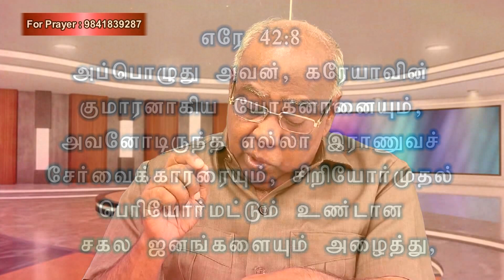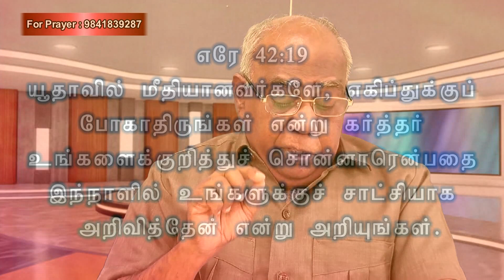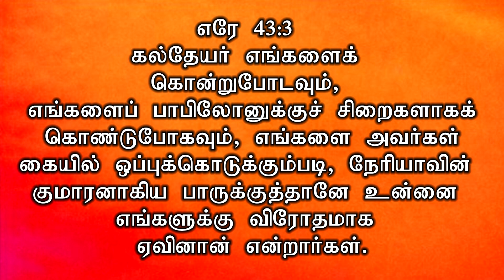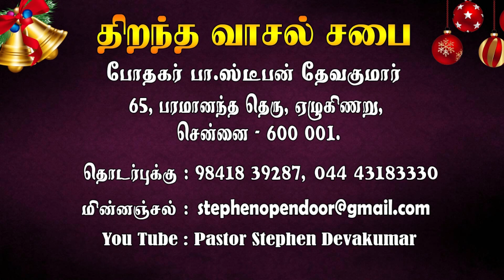Seeking God's will - Inquiry,Intercession,Instruction,Indictment,Insurrection|Rev.Stephen Devakumar